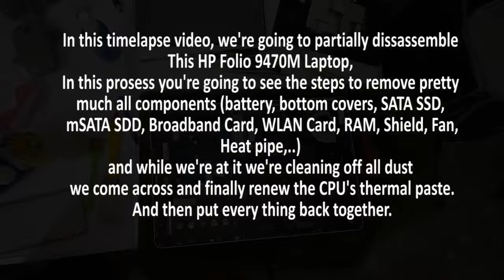HP Folio 9470M Disassembly, Cleaning and Thermal Paste renew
Here are some links for this laptop model parts, please do check'em out, this should help the channel grow:

__AliExpress :::::

-spare parts
-HP Folio 9470m Battery
-45W Charger
-LCD Screen Replacement
-SATA Right Angle Adapter
-Motherboard Replacement
-Laptop Skin Wooden Color
-Keyboard Replacement
-Power in DC Jack

 Note that these links are just suggestions and not recommendations,  do your research.